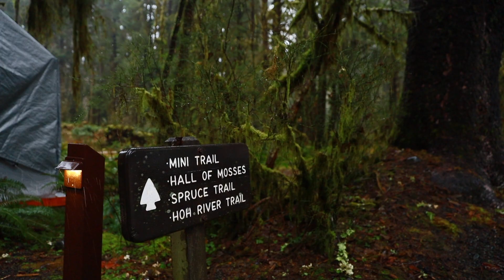Olympic National Park's Spruce Nature Trail & Hall of Mosses | Loyal Kinfolk Travel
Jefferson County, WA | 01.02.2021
Olympic National Park | Spruce Nature Trail & Hall of Mosses
Filmed with Canon RP & 24-70mm.